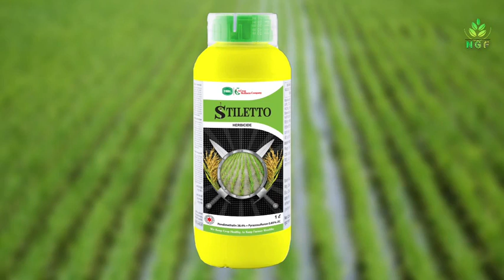Stilletto Paddy Herbicide Swal Stilletto Pre-emergency Herbicide | ஸ்டிலேட்டோ களைக்கொல்லி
Stiletto

Technical Name: Pendimethalin 38.4% + Pyrazosulfuron ethyl 0.85% ZC

Type: Selective Pre emergence

Major Crops: Transplanted Rice

Target Weeds: Echinochloa colona (Wild rice), Echinochloa crusgalli (Banyyard grass), Marsilea quadrifolia (Common water clover), Ludwigia parviflora (Water crest), Cyperus difformis (Common sedge), Cyperus spp.

Dose: 800 ml /acre.

This information useful for farmers